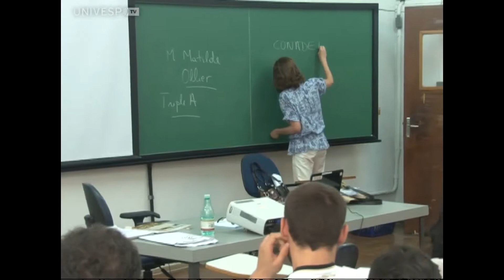Ditaduras militares: história e memória (Aula 11, parte 3)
Neste vídeo, a professora Gabriela Pellegrino Soares apresenta a terceira parte da aula "Ditaduras militares: história e memória", na Faculdade de Filosofia, Letras e Ciências Humanas da USP.
Esta e as outras aulas de História da América Independente II foram gravadas durante o segundo semestre de 2014, na USP, pela UnivespTV, da Fundação Padre Anchieta.